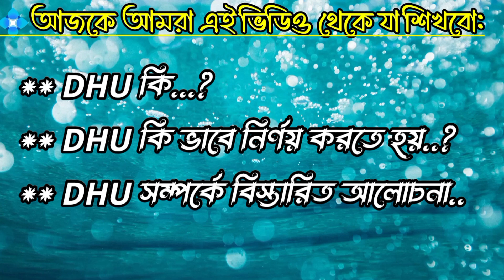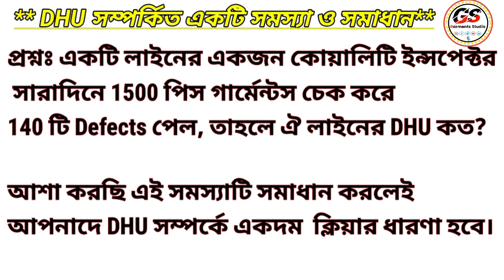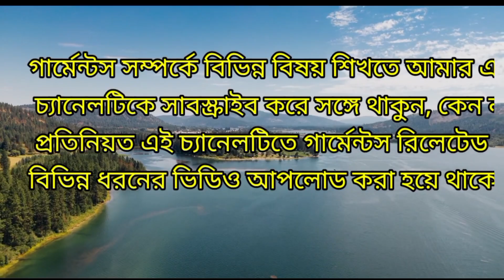DHU কি || DHU কিভাবে বের করব ||What Is DHU? Haw to calculate DHU in garments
What Is DHU? Haw to calculate DHU% in garments factory?

পূর্বের ভিডিও লিংকঃ
what is Defect || Defect কত প্রকার ও কি কি ||Defect সম্পর্কে বিস্তারিত আলোচনা

zipper কত প্রকার ও কি কি || How many types of  zipper us garments